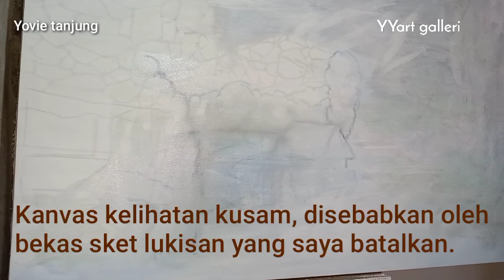pondok tepi sungai lukisan cat akrilik lukisan alam yovie tanjung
lukisan pondok tepi sungai. realisme .
akrilik diatas kanvas ukuran 100x150cm.
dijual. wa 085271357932